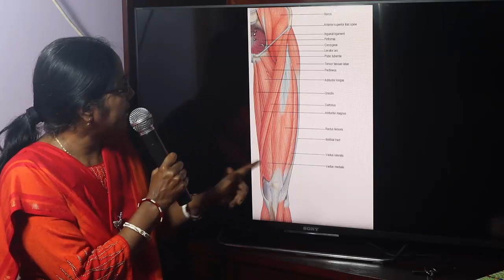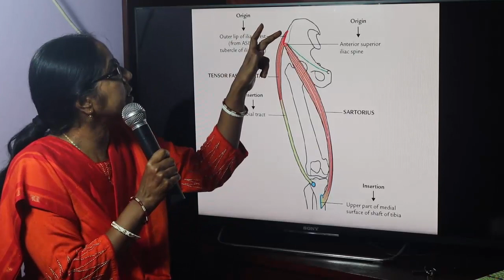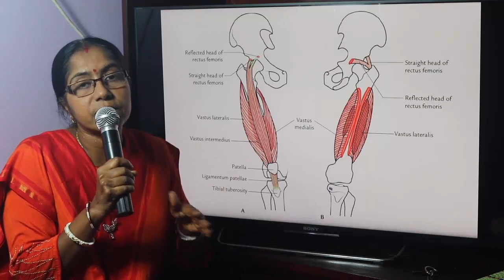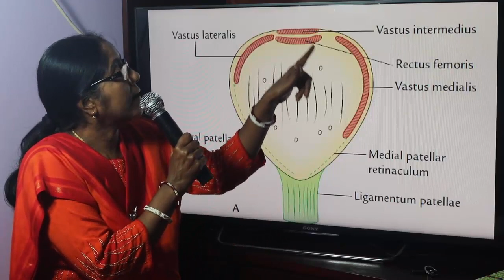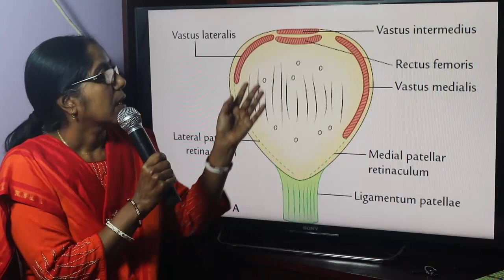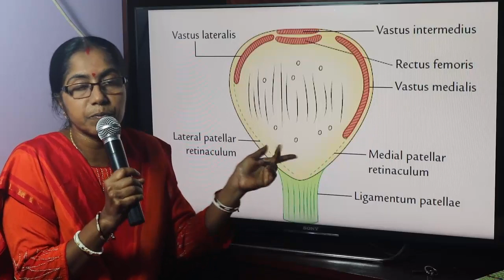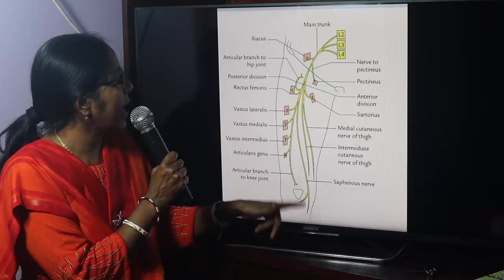Lecture On Front Of The Thigh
In this lecture muscles, vessels and nerves of the front of the thigh have been described.